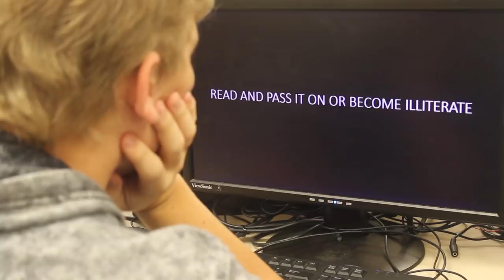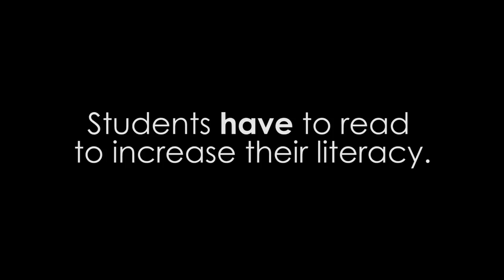West Nassau High School "One View @ a Time"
West Nassau High School - Nassau County School District
Video submission for "Celebrate Literacy Week, Florida!"